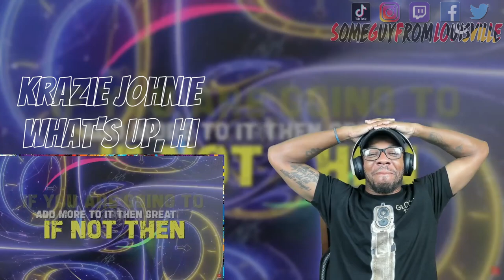THE COMPLETED TRACK | Krazie Johnie - What's Up, Hi | [reaction]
SGFL takes a listen to the new mix and mastered version of @kraziejohnie10   track "What's Up, Hi"  previously just entitled "Hi" from his One Day Challenge
TIMESTAMP
Intro - 00:00
Reaction - 02:30
Outro - 06:01
KRAZIE JOHNIE's social media handles:
WANT A REACTION? TAP IN!